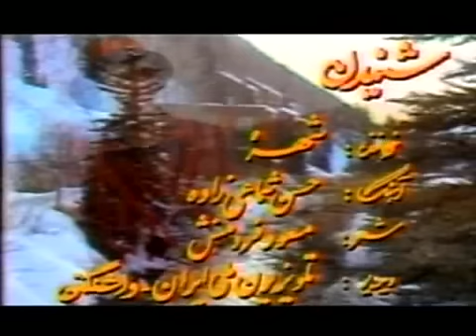Shohreh - Shenidam (By Shahram ShajariaN)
Song: Shenidam
Singer: Sohreh Solati
Album: Nemizaram Beri
Lyrics: Masud Fardmanesh
Arrangement: Manouchehr Cheshmazar
Pars Video 1994 USA
Shohreh The Queen Of Persian Pop Music
تنها صفحه شخصی شهره در فیسبوک
ــــــــــــــــــــــــــــــــــــــــــــــــــــــــــــــــــــــــــــ
شهره ملکه موزیک پاپ - شنیدم
آپلود - شهرام شجریان